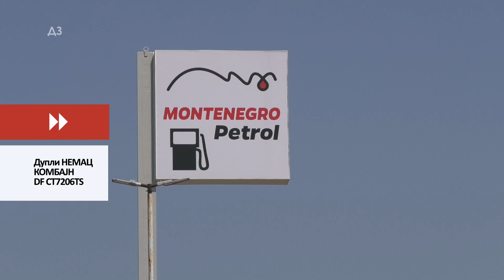MLADI CRNOGORSKI RATAR -koliko DAJE CRNA GORA seljacima- ŠOK - KOLIKO KOŠTA gorivo-POČEO od 0 !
MLADI CRNOGORSKI RATAR -koliko daje država CRNA GORA seljacima- ŠOK -KOLIKO KOŠTA gorivo-POČEO od 0 - sa TAFEOM 42 - sada radi preko 100 hektara zemlje u CRNOJ GORI - evo kako ...